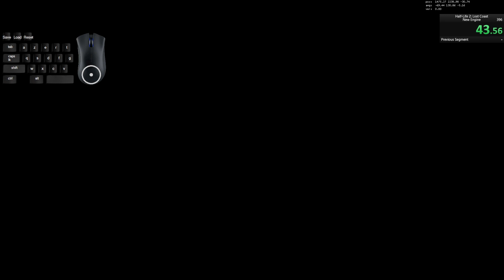Half-Life 2: Lost Coast - Jumpless - 29s230ms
Game in french
W for RPG
X for magnum
C for gravity gun
spacebar, mwheelup and mwheeldown unbinded to be safe